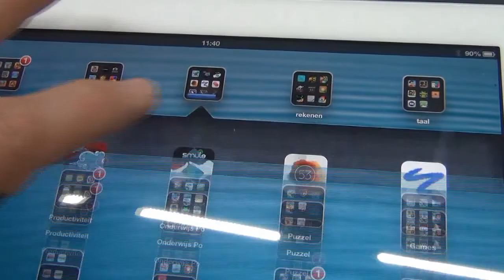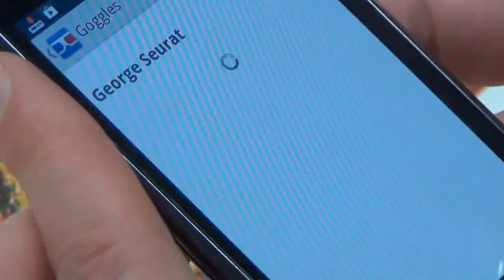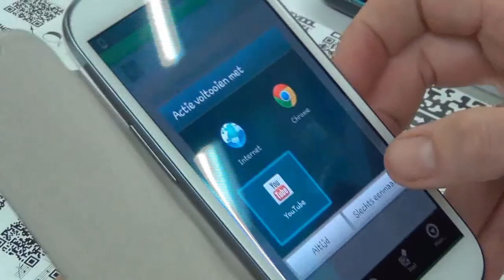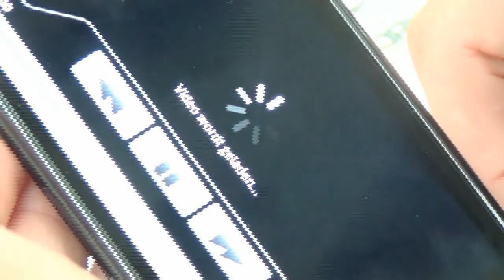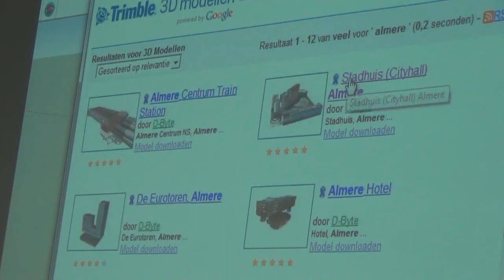Kennisnet - Een vluchtige blik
De afsluitende activiteit voor het twee-jarige ambassadeursproject was in juni 2013 op de locatie van Kennisnet in Zoetermeer. De dag begon met workshops (die in het filmpje te zien zijn). Daarna kwam er info over Flipping the Classroom en Gamification. Geweldige dag.